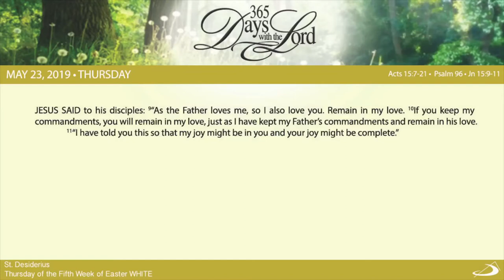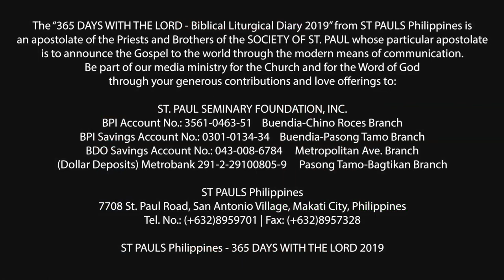365 DWTL | Thursday of the Fifth Week of Easter | May 23, 2019